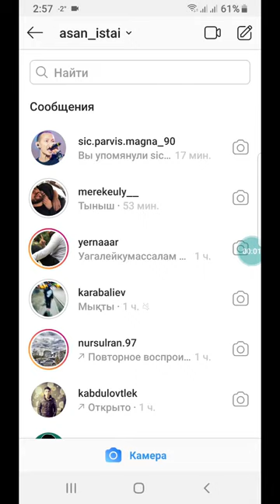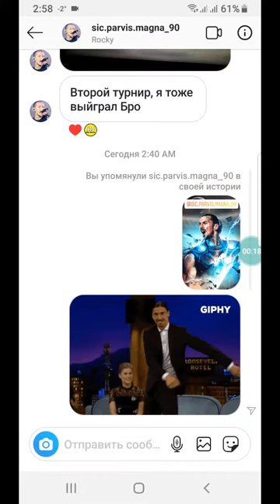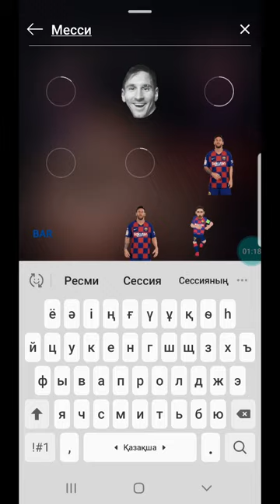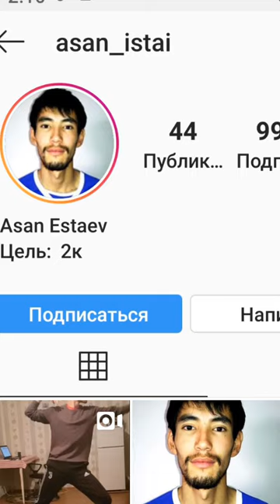Instagram GIF қалай қолданады